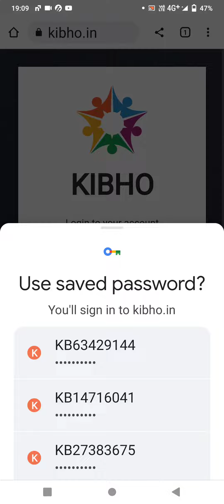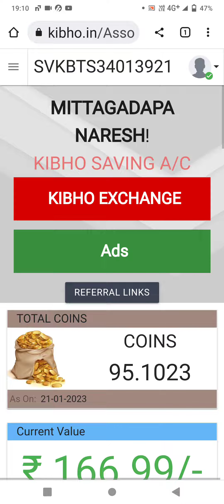మీరు ఈ అవకాశాన్ని కోల్పోతే మళ్ళీ జీవితంలో ఇంత గొప్ప అవకాశాన్ని తిరిగి పొందలేరు..